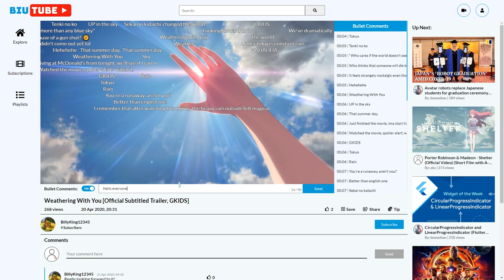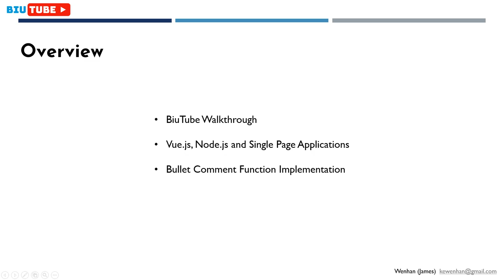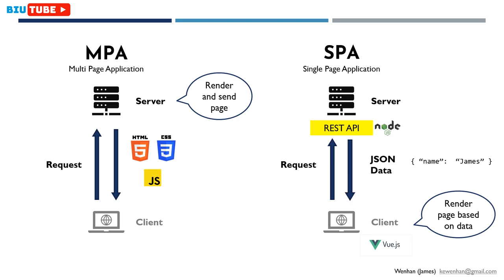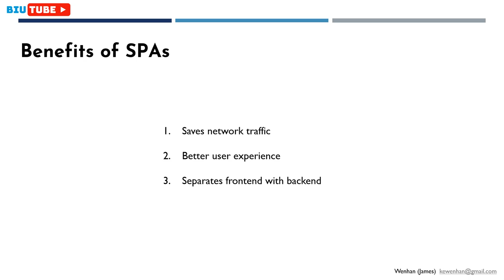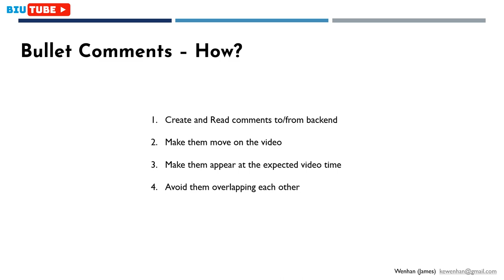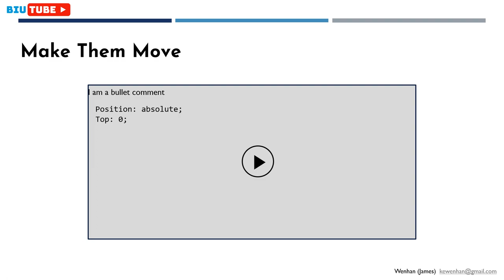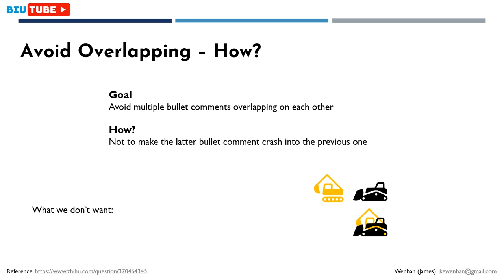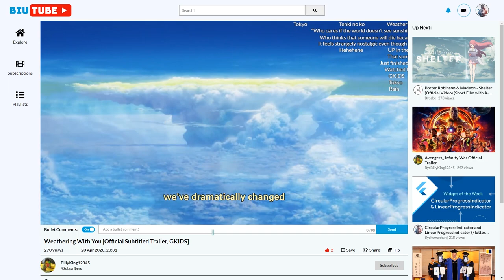BiuTube Project Presentation - Wenhan Ke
What is BiuTube?
It is a online video sharing website that allows users to send bullet comments, it is developed with vue.js, node.js and mongodb.

Acknowledgemet
2. Videos presented in the website are downloaded from YouTube, original video and its creator can be found by searching video with same title